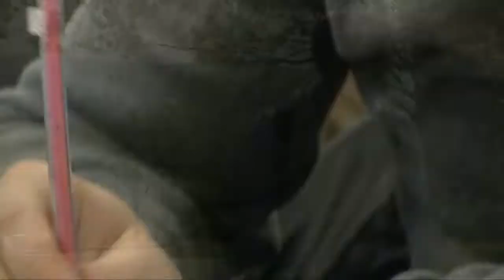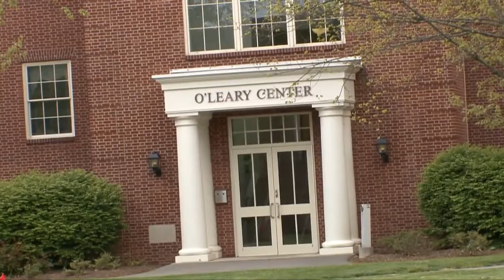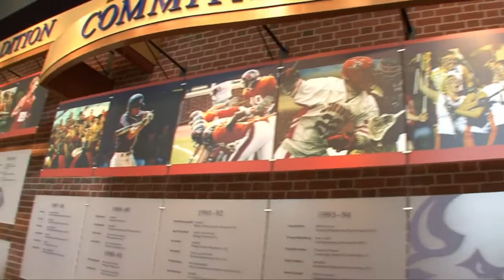Bucknell University - Official College Video Tour